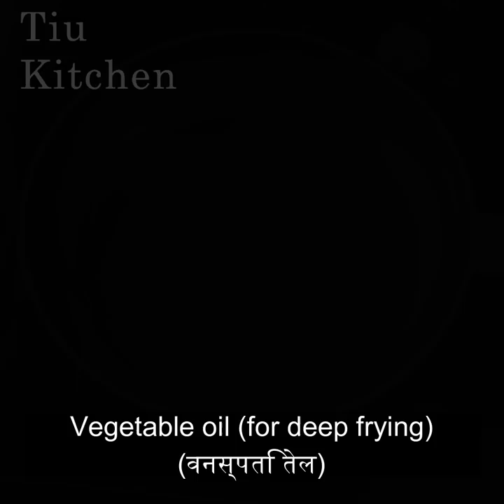Dum Biryani I Chicken Biryani l चिकन बिरयानी I Biryani Recipe I Eid Special I Tiu kitchen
Biryani is a authentic mughlai recipe. I am making it in a very easy way.
Ingredients for chicken recipe:
• 250 gms basmati rice (बासमती चावल)
• Water (पानी)
• 1tsp salt (नमक)
• 1-2 tbsp ghee (घी)
• Vegetable oil (वनस्पति तेल)
• 2-3 green cardamom (हरी इलायची)
• 1 inch cinnamon (दालचीनी)
• 8 black pepper corn (काली मिर्च)
• 2 cloves (लौंग)
• 1 g (¼pc) nutmeg/jaifal(जायफल)
• 1 pc mace/ jaitri (गदा)
• 1 tsp Shahi jeera (शाही जीरा)
• 1 star anise (चक्र फूल)
• 1 green chili (हरी मिर्च)
• 1 peeled potato (आलू)
• 1 black cardamom(काली इलाइची)
• 400 gms chicken large pieces (मुर्गी)
• 1/2 tsp turmeric/haldi (हल्दी)
• 1 tbsp chilli powder (मिर्च पावडर)
• 2tbsp curd/dahi(दही)
1tsp garam masala (गरम मसाला)
o 1tbsp ginger-garlic paste (अदरक-लहसुन का पेस्ट)
o 1large onion sliced (प्याज)
• ½ pinch Saffron in 2 tbsp milk (2 बड़े चम्मच दूध में ½ चुटकी केसर)
• 2 drops Meetha attar (मीता अत्तर)
This Eid make some easy chicken biryani , some quick chicken Chaap.
 Happy Eid 2020.

0:04:04 • BenSound - India